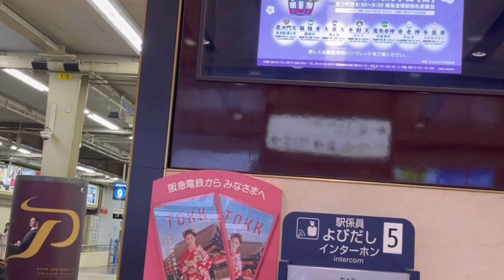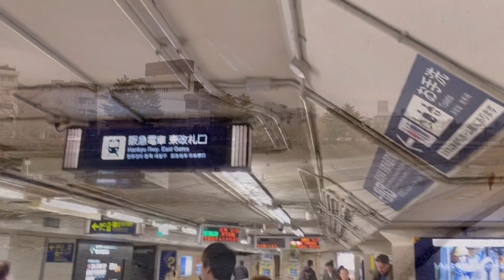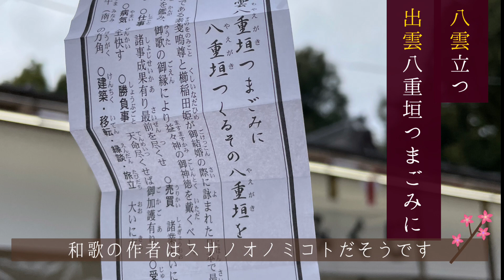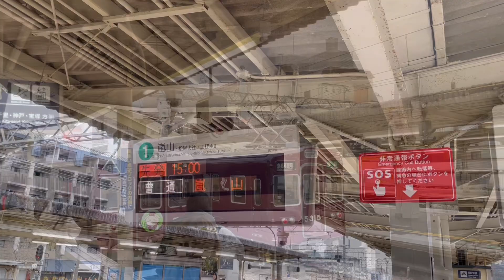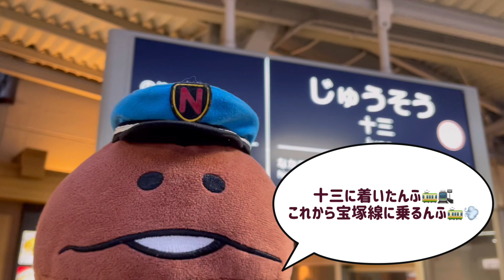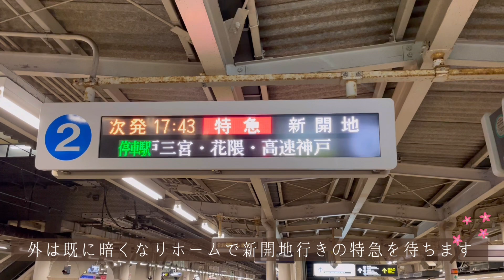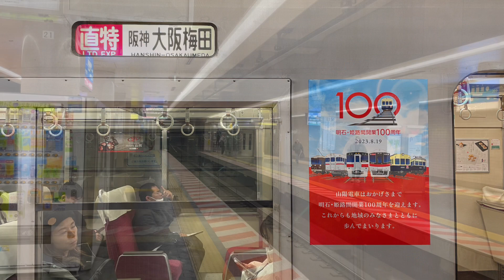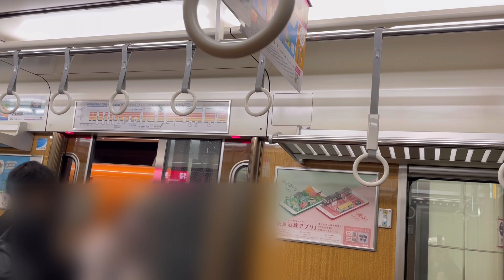【なめ鉄動画】なめこ×阪急電車 なめこ新春マルーンに乗りまくれ❗️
立春大吉❗️
厳密には二十四節気の始まりでもある
立春の2月4日に ひと月遅れですが
2024年1本目 通算90本目の動画は
毎度おなじみ阪急電車の動画です😊🚃

阪急阪神ニューイヤーチケットを利用して 八坂神社の初詣⛩️👏👏も兼ねて
なめこさん達といっしょに
新春の阪急電車を乗りまくり❗

時間の都合で全線制覇とはなりませんでしたが
新年からなめこさん達とマルーン初めを
目一杯楽しみました😄💕( ˊ̱˂˃ˋ̱ )💕🚃💨

最初はちいかわ号との並走や
ラスト近くは 新開地からの地下線から
地上に上がってからの神戸三宮まで
そして十三から大阪梅田まで
夜の前面展望もぜひお楽しみください😊🚇🚃💨🌃

2024年もゆるっとなめっと
雲花エクスプレスチャンネルとなめこさん達の応援を
よろしくお願いします😄🙏✨( ˊ̱˂˃ˋ̱ )🙏✨📣😄💕

🎵BGM🎵

DOVA SYNDROME
VLLO BGM

🚃Instagramにも鉄道やなめこさんの写真をアップ❗️🚃

また 鉄分もあるカードリーディングレールタロットクモハナも